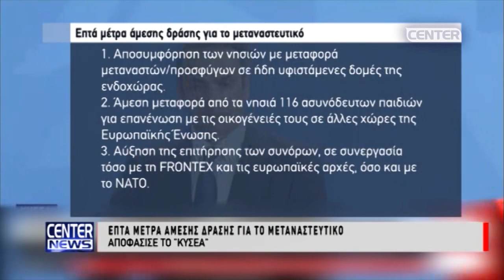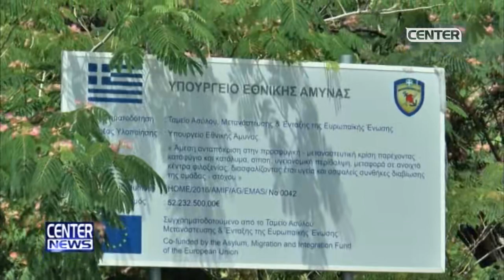ΜΕΤΑΝΑΣΤΕΥΤΙΚΟ – ΤΙ ΙΣΧΥΕΙ ΓΙΑ ΤΗΝ ΚΑΒΑΛΑ – ΠΟΣΟΙ ΠΡΟΣΦΥΓΕΣ ΕΡΧΟΝΤΑΙ